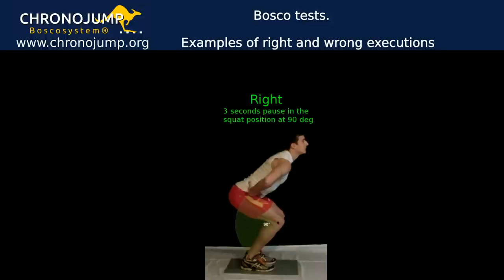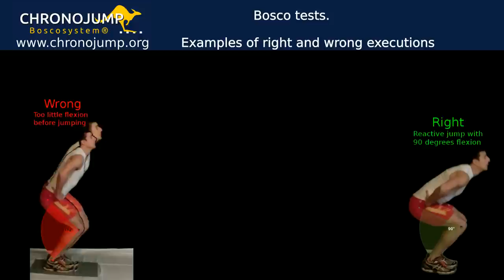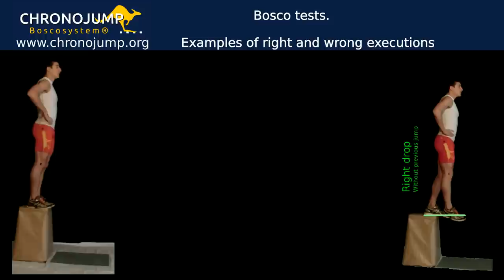Bosco test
Right and wrong executions of the Bosco test